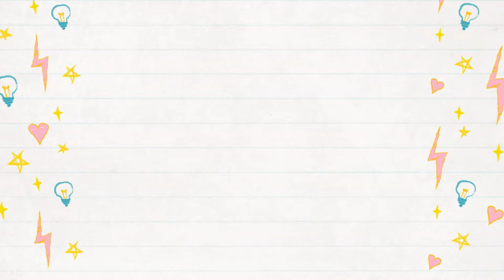How to Make Your Own Hummingbird Food!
You don't need to buy the expensive store bought hummingbird food that's filled with red dye!  You can make your own!  See how!